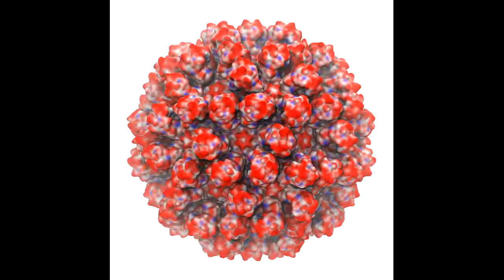Atomic Model of Rabbit Hemorrhagic Disease Virus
The rabbit hemorrhagic disease virus (RHDV) is extremely contagious and often associated with liver necrosis, hemorrhaging, and high mortality in adult rabbits. First described in China in 1984, within a few years RHDV spread worldwide. The movie shows a spherical RHDV capsid, typically 32-44 nanometers in size, and characterized by cup-shaped depressions and protein dimer protrusions. Detailed knowledge of the capsid structure can be used to develop vaccines against rabbit hemorrhagic disease, protecting both rabbit industry and ecology.

Related paper:
Xue Wang, Fengting Xu, Jiasen Liu, Bingquan Gao, Yanxin Liu, Yujia Zhai, Jun Ma, Kai Zhang, Timothy S. Baker, Klaus Schulten, Dong Zheng, Hai Pang, and Fei Sun. Atomic model of rabbit hemorrhagic disease virus by cryo-electron microscopy and crystallography. PLoS Pathogens, 9:e1003132, 2013.